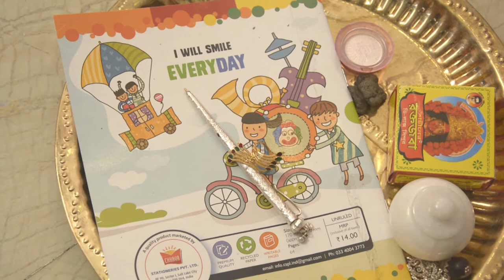II First Rice II Srihaan II Arcus Photography II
“Special moments must be captured because this is what you will have, to smile, when you get older.” True,
is’nt it? And when it comes to your wedding, than every second and every moment is joyful.
We, ‘The Arcus’ is a team of those pro photographers who loves and enjoys capturing these moments,
especially in Hindu, Muslim and Christian weddings. We, at the Arcus Photography, are well versed
in pre wedding and post wedding shoots and cinematic wedding shoots. When it comes to videography even,
we admire and cherish the best wedding videography by capturing wedding highlights and candid videography.